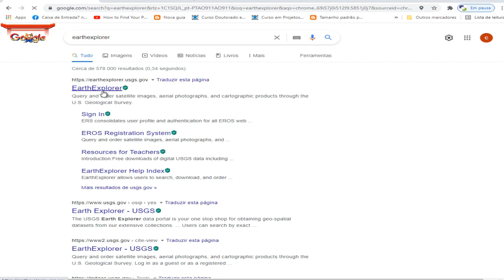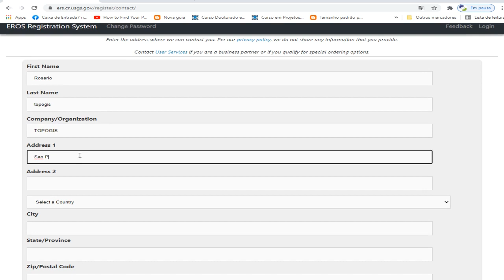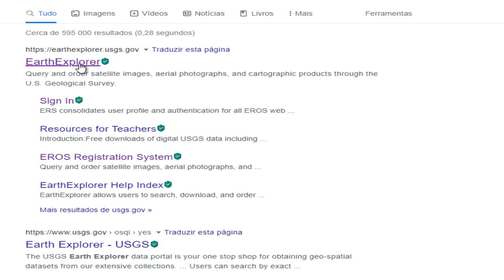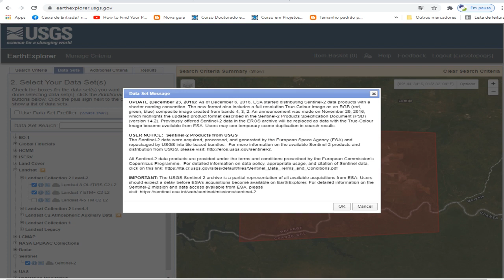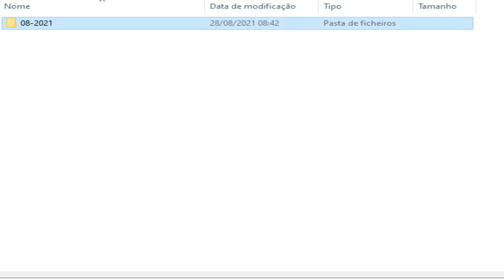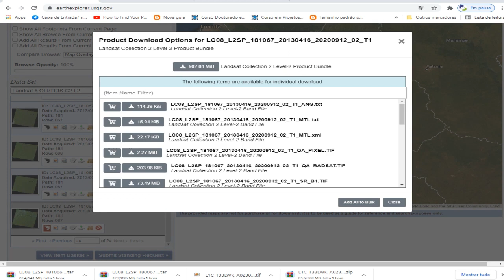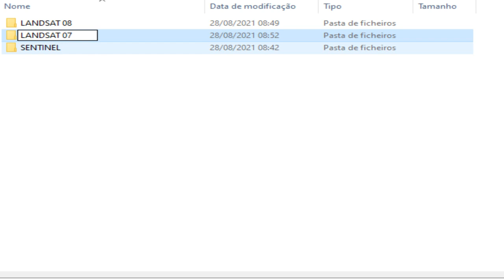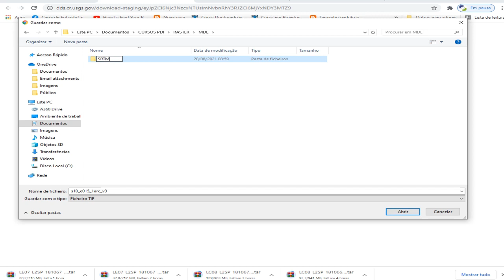Aula 03 - Baixar imagens de satélite (PDI)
Nesta aula vamos criar uma conta no site da USGS (Earth Explorer) em seguida baixamos imagens de satélite (Landsat, Sentinel e modelo de elevação SRTM).